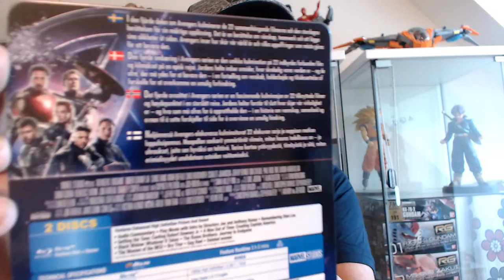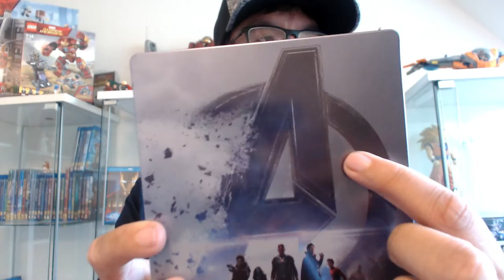AVENGERS ENDGAME Steelbook Review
JUUU Hej Marvel Fans så er der en ny video med Avengers: Endgame Steelbook Review til jer og er lige kommet ud i de udvalgte butikker Og lad os se hvad den indholder.

"AVENGERS ASSEMBLE"